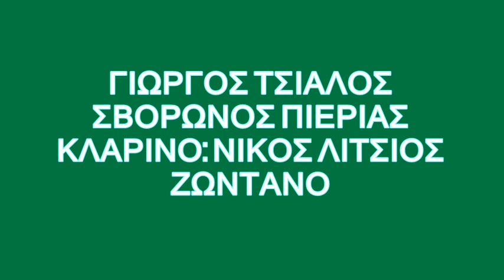ΜΟΤΙΒΟ ΓΙΩΡΓΟΣ ΤΣΙΑΛΟΣ ΝΙΚΟΣ ΛΙΤΣΙΟΣ ΣΒΟΡΩΝΟΣ ΠΙΕΡΙΑΣ.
STUDIO 31